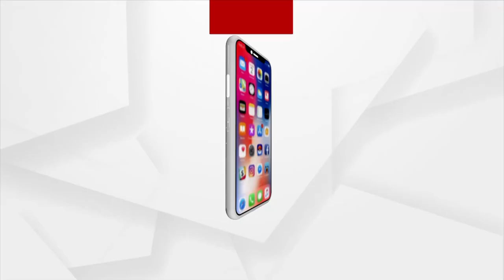କଟକରେ ପ୍ରାର୍ଥୀଙ୍କ ପ୍ରାଚାର ଯୋରଦାର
ପୌର ନିର୍ବାଚନ ପାଇଁ ନାମାଙ୍କନ ଦାଖଲ ହେବାପରେ କଟକ ମାହାନଗର ନିଗମରେ ନିର୍ବାଚନୀ ଉଷ୍ଣତା ଦେଖିବାକୁ ମିଳିଛି।